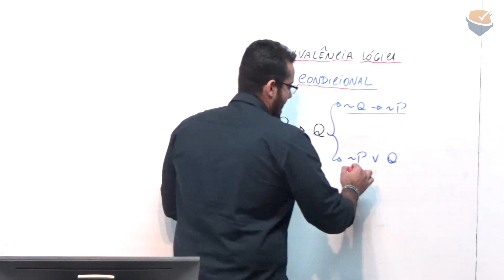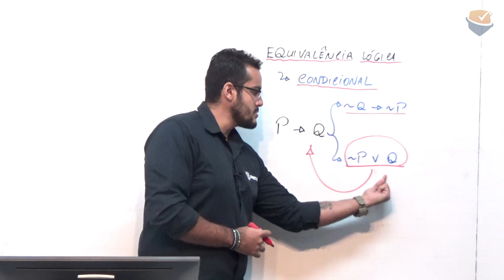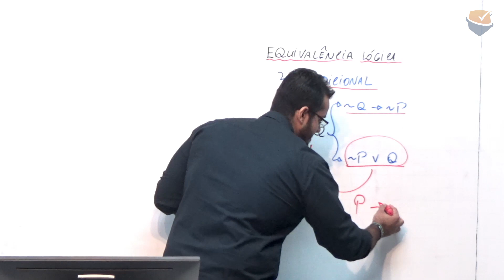DICA OBJETIVA | RLM: Equivalência Lógica - Prof. Rafael Cardoso.